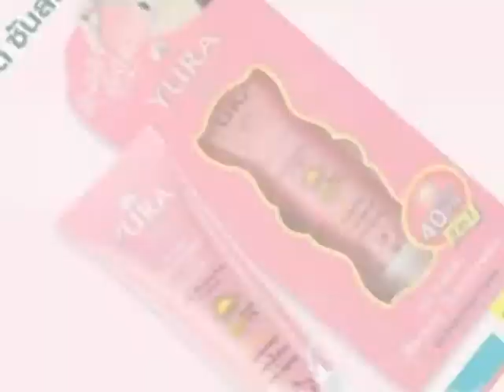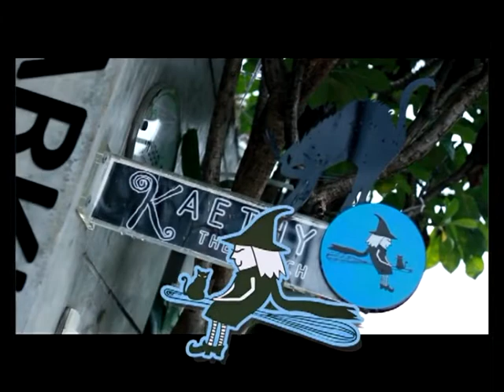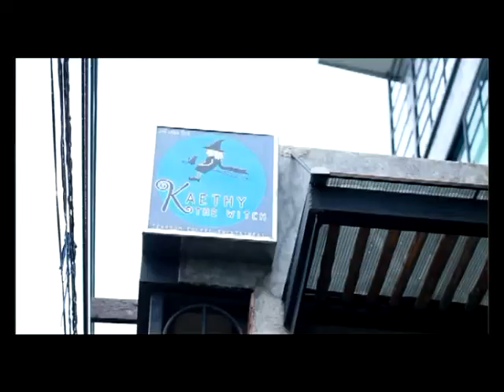มยุราครบสูตร ร้านก๋วยเตี๋ยวเรือเจ้าสำราญ (1/3)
รายการ : มยุราครบสูตร
ตอน : ร้านก๋วยเตี๋ยวเรือเจ้าสำราญ
ออกอากาศ : อังคารที่ 8 กันยายน 2558